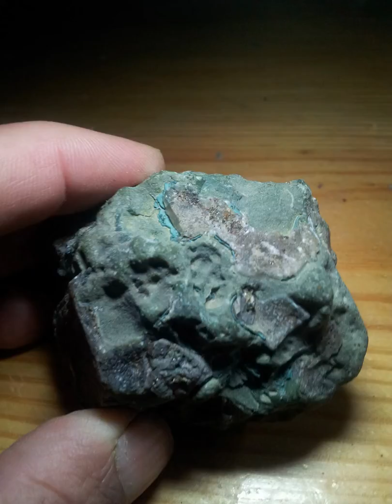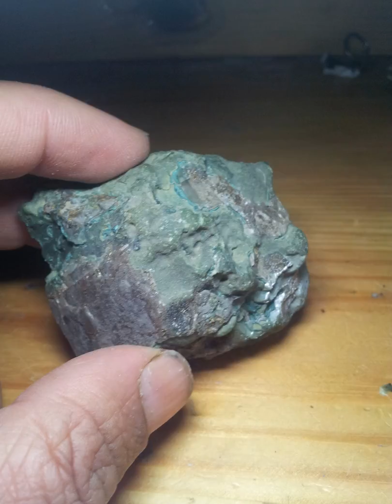kimberlite with rough diamonds and a range of gemstones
If you want to find diamonds, watch this channel. Learn how to recognize rough diamondsIn Kimberlite rocks and this video is a of Kimberlite rocks with rough diamonds so that you can find out in nature Identify Rocks Rock and Mineral Identification Rough Diamond. Diamond. Opal. Black opal. Rough jade.. Where to find diamonds, How to identify rough diamonds and how to recover raw diamond crystals Learn to recognize rough diamond crystals and tell real diamonds from other stuff you might find while prospecting. kimberlite with rough diamonds and a range of gemstones Kimberlite stone diamond Carbonado rough diamond Meteorite stone